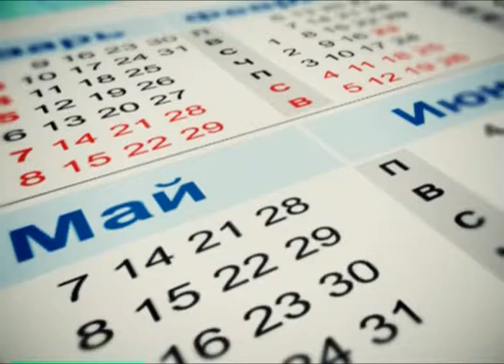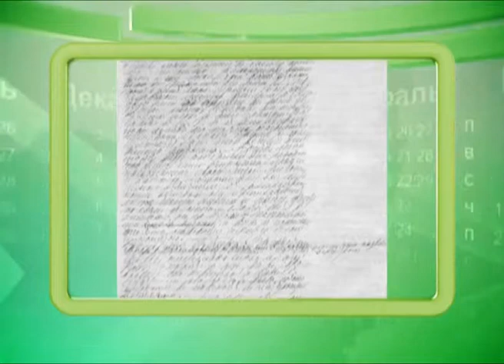Календарь губернии 17.08.2013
17 августа 1900 года самарская полиция получила указания - навести на берегу порядок. На самом деле в начале 20 века волжская набережная производила удручающее впечатление. Вот как ее описывала одна из местных газет: «При наличии каменной стены можно увидеть едва-едва сколоченные лавчонки, за ними грязь, пыль и тучи мух покрывают продаваемые здесь продукты...».  На весь этот беспорядок и обратила внимание городская полиция.